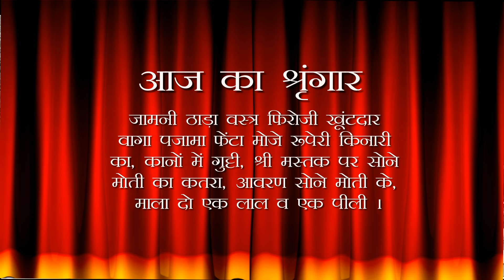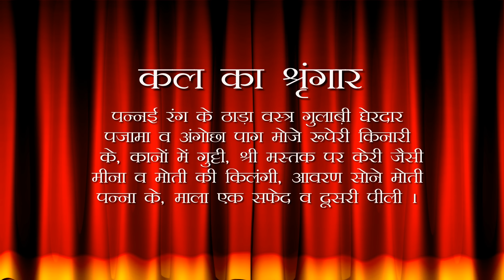Aaj Ka Darshan Falgun Krishna Ekam 25 February 2024 - Shrinathji ke Darshan.